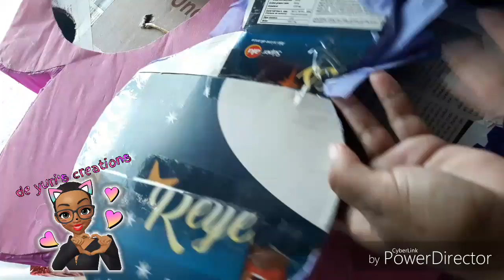Piñata de tambor con relieve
Hola hola amig@s les dejo este pequeño tuto de como hacer una piñata de tambor con un poco de relieve ...
Una nueva opción para realzar nuestras piñatas de tambor...